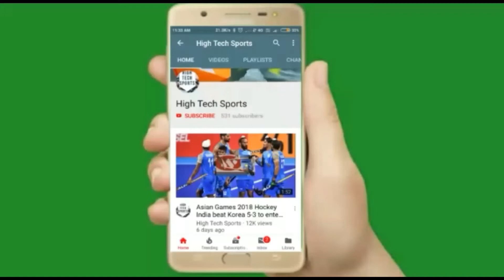IPL 2019 : 4 खिलाड़ी जिन्हें Retain करके उनकी टीमों ने गलती कर दी | IPL Teams in IPL Auction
नमस्कार दोस्तों आप सभी का स्वागत है हमारे चैनल पर,
आईपीएल के प्रशंसकों के लिए नवंबर का महीना रोमांचक था क्योंकि सभी टीमों ने अपने-अपने खिलाड़ियों को रिलीज किया और टीम में कुछ फेरबदल हुए। उनमें से कुछ बहुत ही रोचक फैसले थे क्योंकि लोग जिन खिलाड़ियों की रिलीज के बारे में सोच रहे थे वे टीम में बने रहेंगे और जिनका टीम में रहने की उम्मीद थी वे रिलीज कर दिए गए।

हालांकि हो सकता है कुछ खिलाड़ियों को रिटेन करने को लेकर गलत फैसले भी ले लिए गए हैं। ऐसे में आइए जानते हैं उन चार खिलाड़ियों के बारे में जिनको रिटेन करना टीमों के लिए गलत साबित हो सकता है।